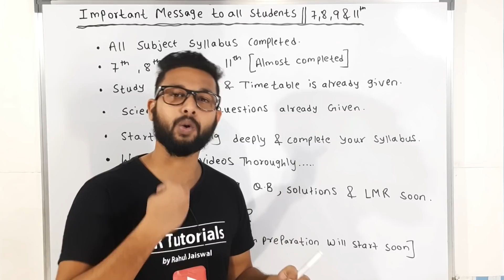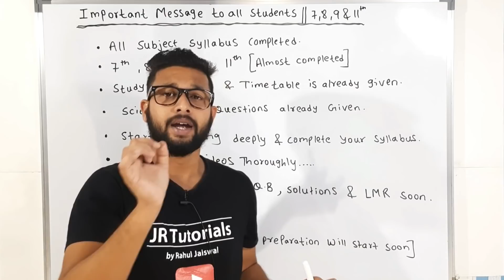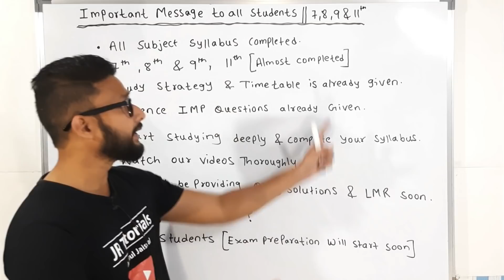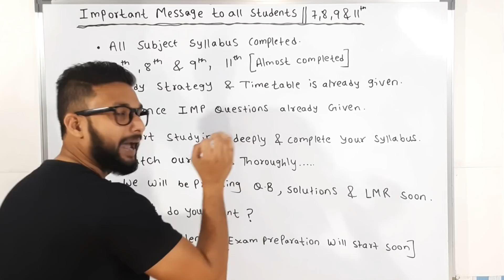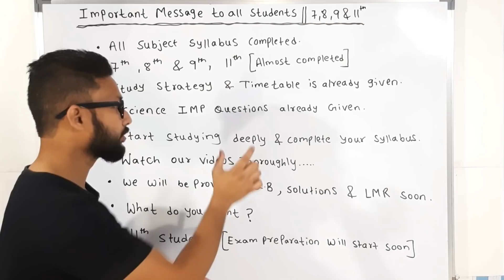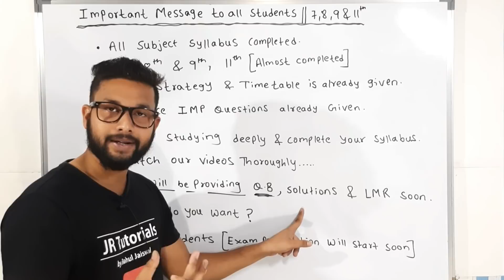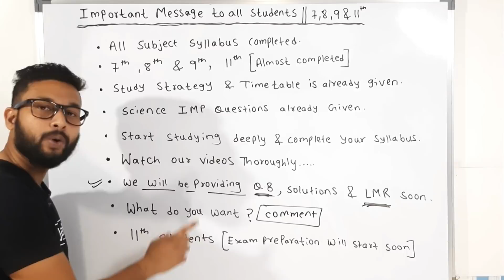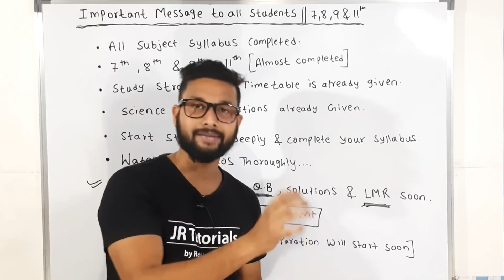Important Message To All Students | 7th,8th,9th & 11th | JR Tutorials